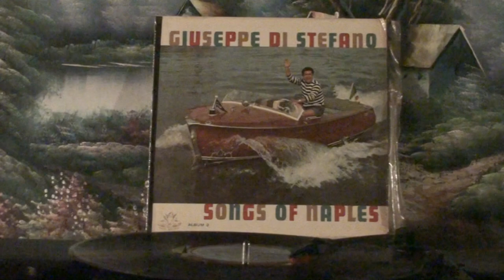GIUSEPPE DI STEFANO "AUTUNNO"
GIUSEPPE DI STEFANO IN "AUTUNNO"